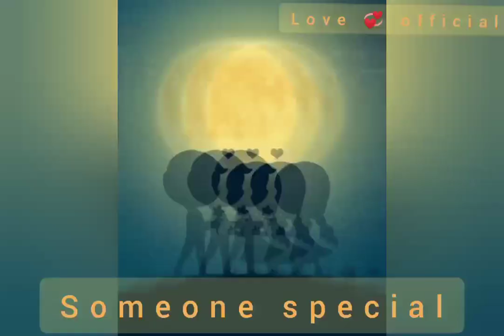Best ❤️ new ringtone Whatsapp Status Video 2020 Hindi Whatsapp Status videos ❤️ (romentic love song)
beautiful short video #2020 New Status
romentic song Status hot status best videos 2020 old/new song Whatsapp Status remix status videos ❤️
❤️ new Hindi Ringtone Whatsapp Status videos,new Ringtone,best of 2020, Whatsapp Status videos hot videos Whatsapp Status dj remix Whatsapp Status,mood feel the music Whatsapp Status,Hindi love status 2019 dj remix blackscreen hindisong black_screen Whatsapp_Status ❤️